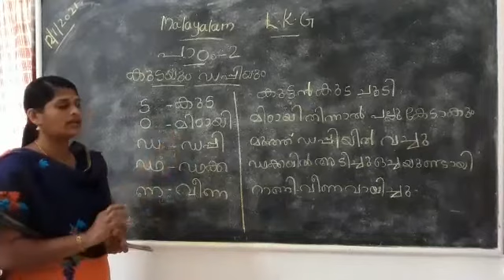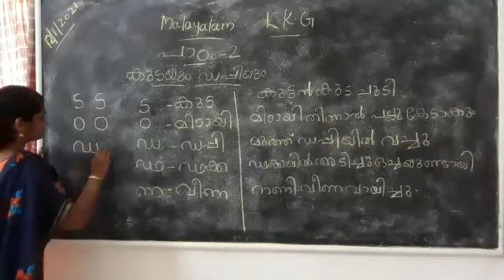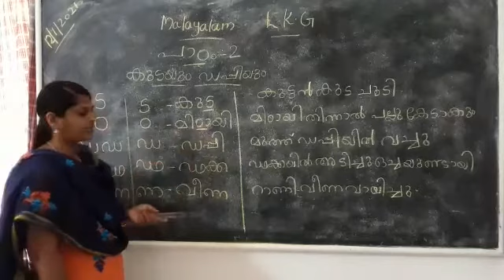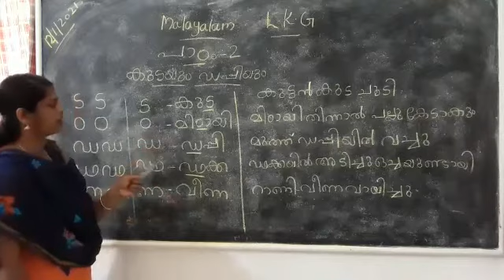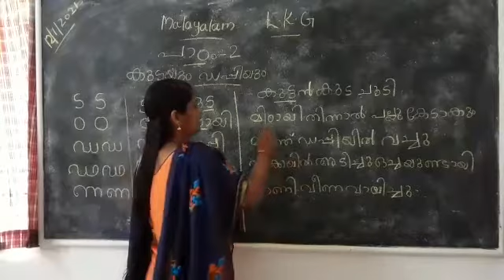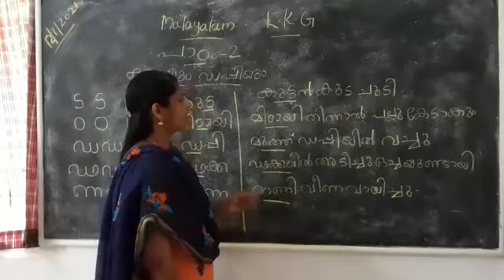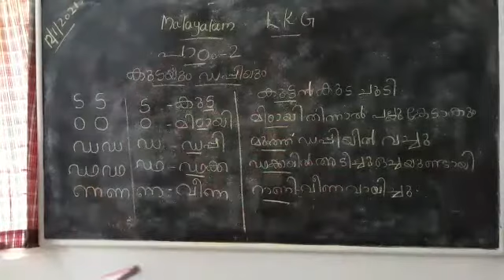Malayalam LKG Lesson 2 Umbrella 🏖️ and 🎁 Box